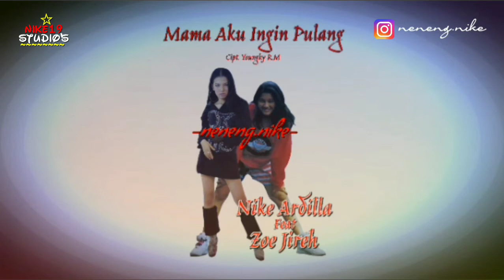Nike Ardilla Feat Zoe Jireh - Mama Aku Ingin Pulang (Official Music Lyric)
Song : Mama Aku Ingin Pulang
Singer : Nike Ardilla Feat Zoe Jireh
Duration : 05:44
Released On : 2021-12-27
Production : Musica Studios & Musica Klasik

Lirik :

Mama, oh mama
Aku ingin pulang
Kurindu kepadamu
Dulu tak mendengar nasehatmu
Mama, maafkan anakmu

Mama, oh mama
Aku ingin pulang
Kurindu kepadamu
Dia yang kucinta telah berdusta
Kini tinggalkan diriku

Hidupku kini tiada arti
Bagaikan burung di dalam sangkarnya
'Ku ingin bebas dari derita
Mama, tolonglah diriku
Dari belenggu cintanya

Cincin emas melingkar
Ia berikan dulu
Untuk apa kalau ia tak cinta?
Gaun bersulam sutra
Ia berikan dulu
Untuk apa kalau ia tak rindu?
Keringlah sudah air mataku
Mama, aku ingin pulang

Mama, tolonglah diriku
Dari belenggu cintanya

Cincin emas melingkar
Ia berikan dulu
Gaun bersulam sutra
Ia berikan dulu

Cincin emas melingkar
Ia berikan dulu
Gaun bersulam sutra
Ia berikan dulu

Editors Musik & Video : @neneng.nike
Studio's : @nike19.studios
Video : @neneng.nike